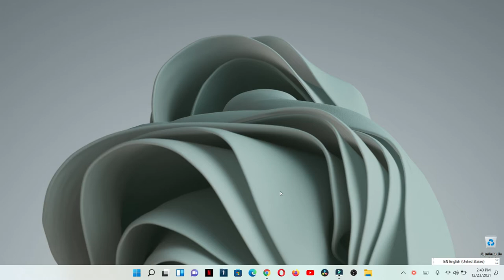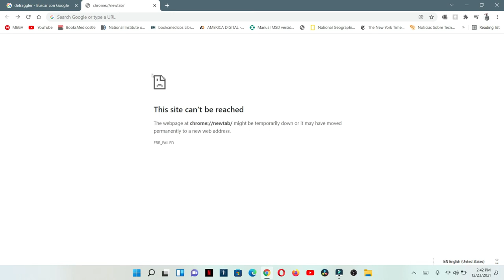Como ver el Historial de todos los Dispositivos que tienes desde tu computadora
De esta forma podrán ver el historial de todos los dispositivos vinculado a su cuenta de correo, sin importar el dispositivo que tengan, siempre y cuando estén usando el navegador de google chrome todos los dispositivos.

Capítulos
00:00 Inicio
0:10 explicación
0:38 Las dos formas
0:53 segunda opción

Musica utilizada